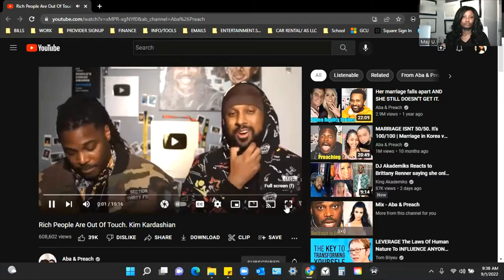Rich People Are Out Of Touch Aba, Preach, & Kim Kardashian